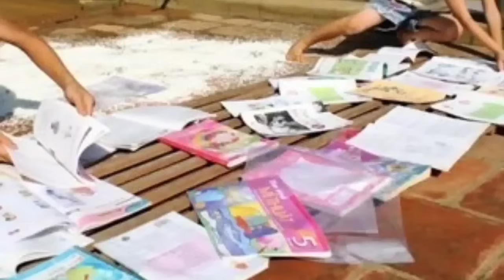Những Bài Thơ Xúc Động Nhất Viết Về Bão Lũ Miền Bắc -Làm Triệu Người Nghe Khóc - Hoàng Hồng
Những Bài Thơ Xúc Động Viết Về Bão Lũ Miền Bắc - Cô Chú , Anh Chị Các bạn nghe ấn đăng Ký , Hoàng Hồng Cảm Ơn Ngâm Thơ HayHoàng Hồng Âm Nhạc Và Cuộc Sống" là kênh chính thức của Nghệ sĩ không chuyên Hoàng Hồng, được đăng tải những video do chính nghệ sĩ Hoàng Hồng thể hiện.

Kênh đăng tải những nội dung thuộc thể loại nhạc Dân gian như: Chèo, Văn, Quan Họ, Dân Ca,Thơ …

Rất mong quý khán giả ủng hộ Hoàng Hồng để kênh ngày càng phát triển, lan tỏa được những dòng nhạc dân gian này được nhiều hơn, gìn giữ và phát huy những giá trị đặc biệt của dòng nhạc này.

Hoàng Hồng xin trân trọng cảm ơn và chúc quý vị có những giờ phút thật vui vẻ và thoải mái.

© Bản quyền chính thức thuộc về Nghệ sĩ Không chuyên Hoàng Hồng.

✖️Copyright by NS không chuyên Hoàng Hồng.

❤️✋KHÔNG ĐƯỢC PHÉP ĐĂNG TẢI VIDEO NÀY TRONG MỌI TRƯỜNG HỢP NẾU KHÔNG CÓ SỰ ĐỒNG Ý CỦA HOÀNG HỒNG!
❤️✋UPLOADING THIS VIDEO IS NOT PERMITTED UNDER ANY CIRCUMSTANCES WITHOUT HOANG HONG'S CONSENT!